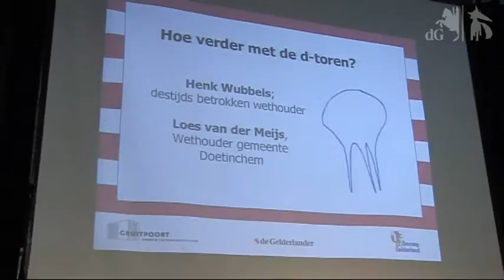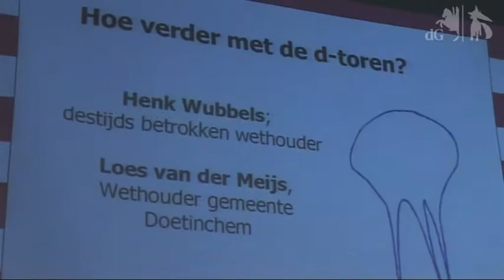2011-03-13 Nieuwscafé Doetinchem 2